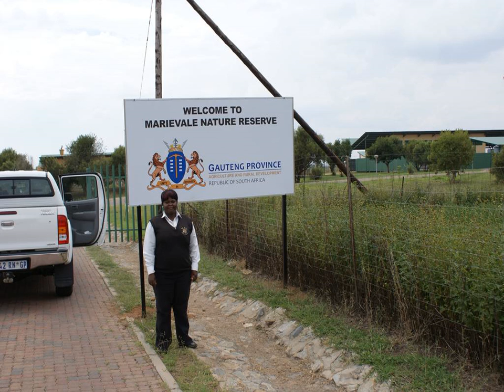Seldre Guest House - Nigel - South Africa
Seldre Guest House hotel city: Nigel - Country: South Africa

Address: 20 Dewsbury Street, Ferryvale; zip code: 1490

Seldre Guest House is located in Nigel, a 20-minute drive from Heidelberg and offers a swimming pool, free Wi-Fi and private parking.  All rooms feature air conditioning and TV with satellite channels. The bathrooms are en suite with shower.

 -- L'établissement Seldre Guest House est situé à Nigel, à 20 minutes de route d'Heidelberg. Il vous propose une piscine, une connexion Wi-Fi gratuite et un parking privé.

 -- El Seldre Guest House se encuentra en Nigel, a 20 minutos en coche de Heidelberg, y dispone de piscina, conexión Wi-Fi gratuita y aparcamiento privado.  Todas las habitaciones cuentan con aire acondicionado, TV vía satélite y baño con ducha.

 -- Das Seldre Guest House erwartet Sie 20 Fahrminuten von Heidelberg entfernt in Nigel mit einem Pool, kostenlosem WLAN und Privatparkplätzen.  Alle Zimmer verfügen über eine Klimaanlage und Sat-TV. Das private Bad ist mit einer Dusche ausgestattet.

 -- Seldre Guest House is gelegen in Nigel, op 20 minuten rijden van Heidelberg. Het biedt een zwembad, gratis WiFi en privéparkeergelegenheid.  Alle kamers beschikken over airconditioning en satelliet-tv.

 -- Seldre Guest House宾馆位于Nigel，距离Heidelberg有20分钟的车程，设有游泳池、免费无线网络连接和私人停车场。  所有客房均配有空调和卫星电视。连接浴室里配有淋浴。部分客房设有浴缸。 宾馆设有酒吧和烧烤设施。距离宾馆不到3公里的地方有几家餐厅供应各种美食。  宾馆距离约翰内斯堡（Johannesburg）的奥利弗·坦博国际机场（OR Tambo International Airport）有50分钟的车程，可安排收费的机场班车服务。

 -- Гостевой дом Seldre расположен в Найджеле, всего в 20 минутах езды от Гейдельберга. К услугам гостей бассейн, бесплатный WiFi и частная парковка.  В каждом номере установлены кондиционер и телевизор со спутниковыми каналами.

 -- يقع بيت الضيافة Seldre في نايجل على بعد 20 دقيقة بالسيارة من هايدلبرغ ويقدم مسبح وخدمة الواي فاي المجانية ومواقف خاصة للسيارات.  تحتوي جميع الغرف على تكييف وتلفزيون مع القنوات الفضائية. تشتمل الحمامات الداخلية على دش.